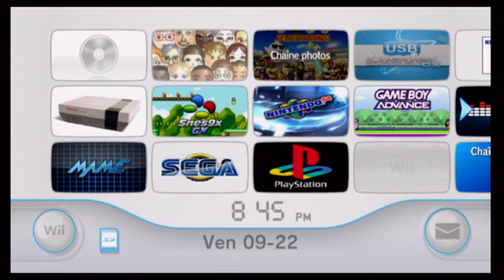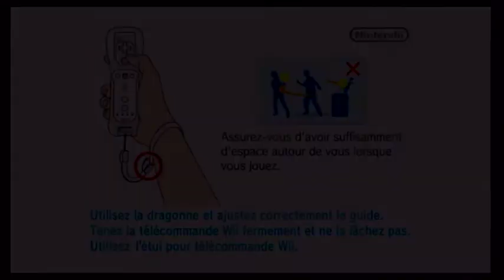Mario Kart Wii - Part 21 - Races Mode (Played By BeeCa, DaveStrong & MC.Kid)